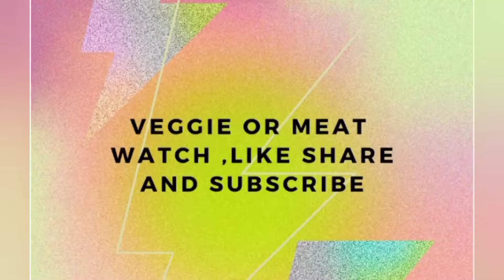Energy booster and weight loss drink in just 7 days🍹🍷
Energy booster and weight loss drink / weight loss in just 7 days🍹🍷

ℹ️Ingredients
 1 apple
1 carrots (large size)  if small take 2
1 beet root
1/2 lemon
2  glass water